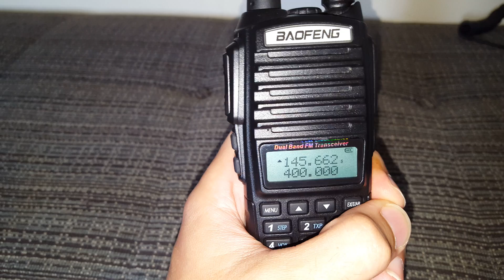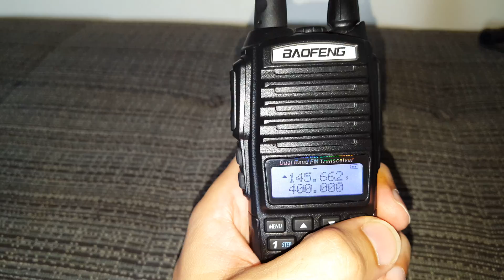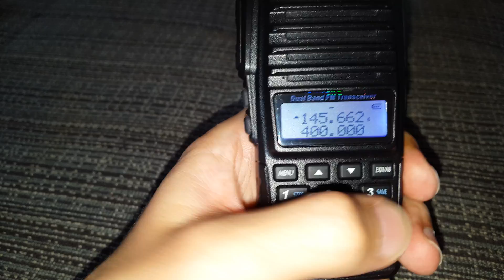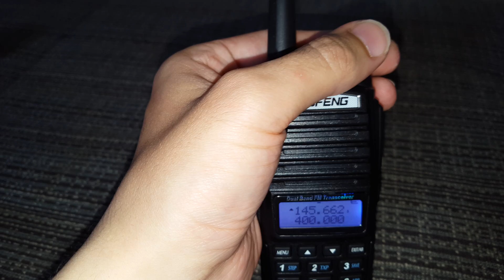Baofeng (fastest way to programme a repeater!)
A video showing the fastest method of manually programming a repeater into memory, without the need of entering the input frequency.